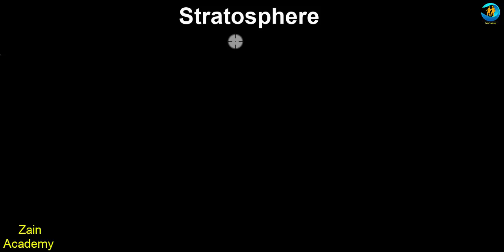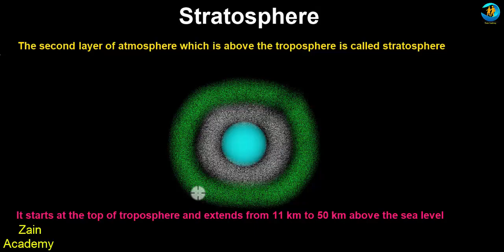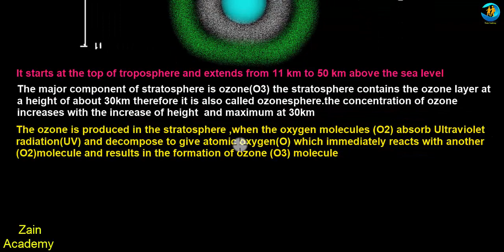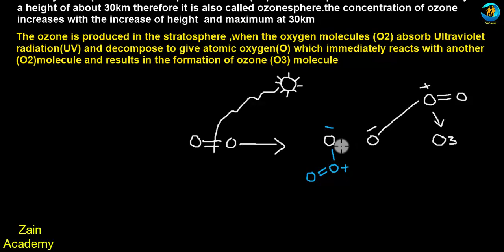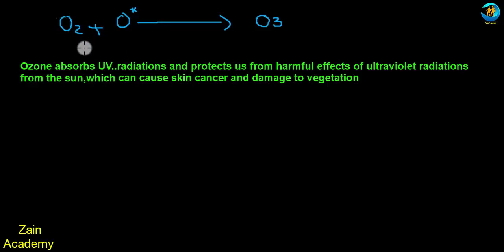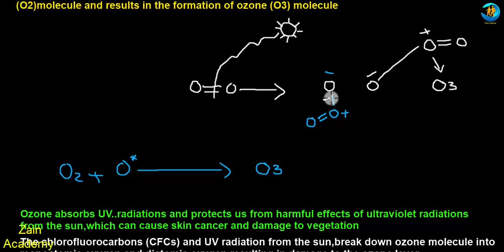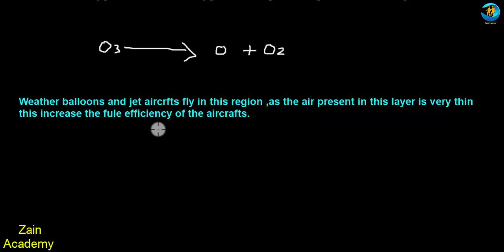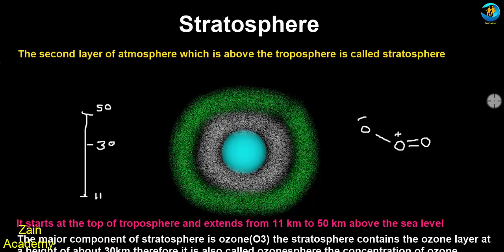Stratosphere layer of Atmosphere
Hi Students in this video i tell you Stratosphere layer of Atmosphere in detail. stratosphere is define as the second layer of atmosphere above the troposphere is called stratosphere. if you learn in detail stratosphere then watch complete and note all important point about stratosphere